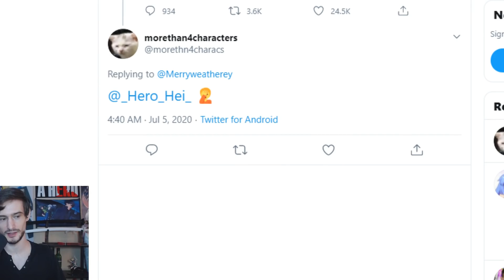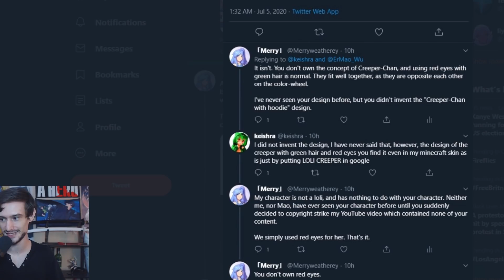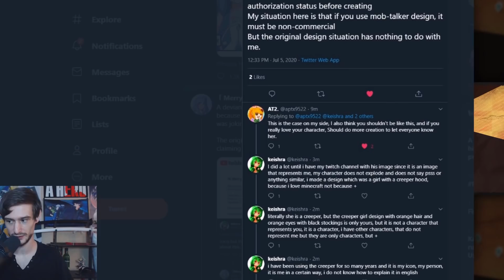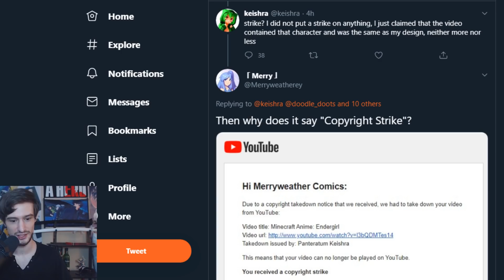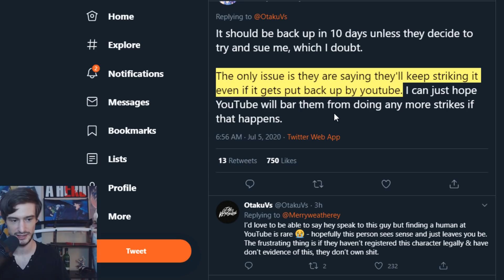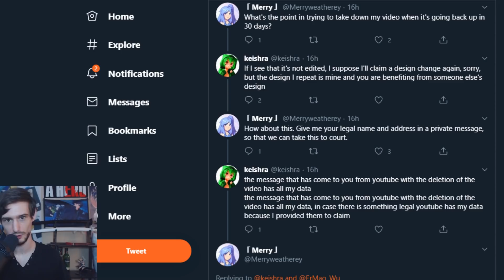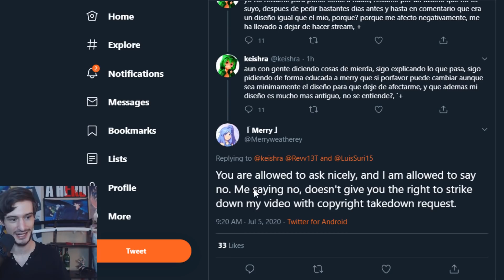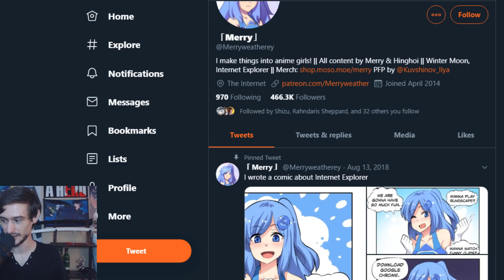Merryweather Comics gets into ridiculous copyright dispute over Creeper-Chan...(Resolved!)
"Creeper-Chan" a parody on the Minecraft creeper, has caused quite the dispute in this situation...

-Ascended Heroes-
Savage Chill
Lord Timelord
[REDACTED]
Bendy
-Illustrious Heroes-
Massimo
- Renowned Heroes -
Don S.
Lukablight69
Alex
Will S.
Kingstyle13
Fallen Angel J
Fuzzy Pickles!
Oswald M.
Ex-Gumdrop
Dustin C.
- Journeyman Heroes -
Xintorn 20
Devil Hunter Nero
Isiah Teneal
Refat B.
Jamie Means
AuraGami
Daniel Craig D.
Gwen P.
Nicholas Horton
Shon R.